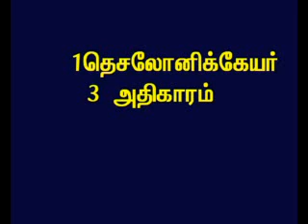TAMIL BIBLE VIDEO COMMENTARY 1THESSALONIANS 3 PART 1